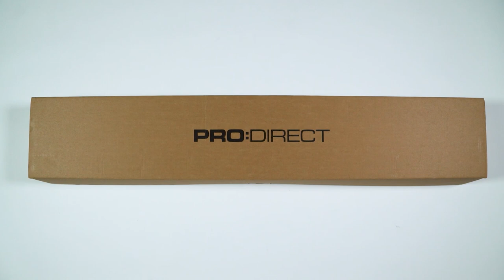New Balance Burn Cricket Bat - Closer Look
The New Balance Burn cricket bat puts you in position to play faster with its lightweight pickup. Used by England’s Danni Wyatt.

Fed up of getting steamrolled by average pace bowlers? An extra split-second can make all the difference, so sharpen up your reactions with the lightweight New Balance Burn. If you’ve got what it takes to play FAST, of course.

With its mid-blade sweetspot and lightweight pickup, the Burn’s designed for quick-fire, reactive shotmaking. Cuts, hooks and pulls are the order of the day as you punish short balls and put them exactly where they deserve to end up: over the rope.

Pro:Direct Cricket brings you the latest on all things cricket including masterclasses, unboxings, and player interviews.

Pro:Direct Cricket is the world’s premier online cricket store delivering the professional’s choice direct to your door.